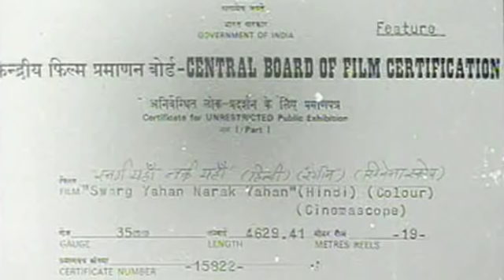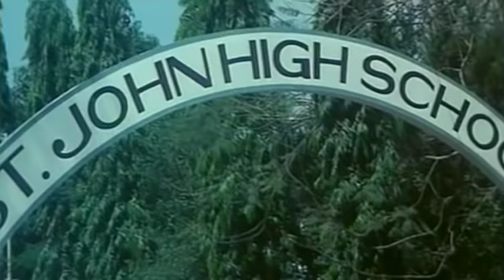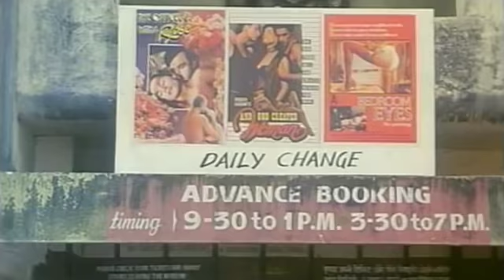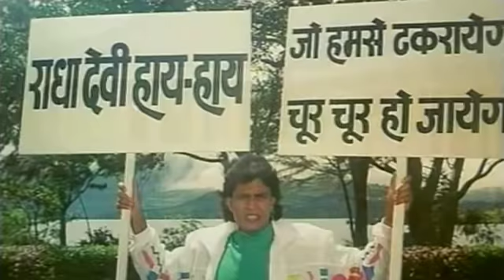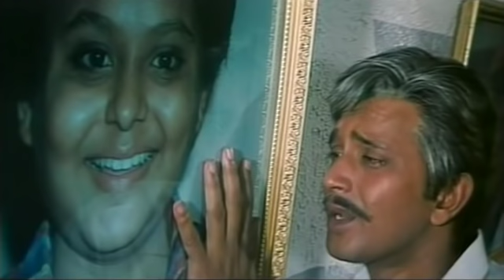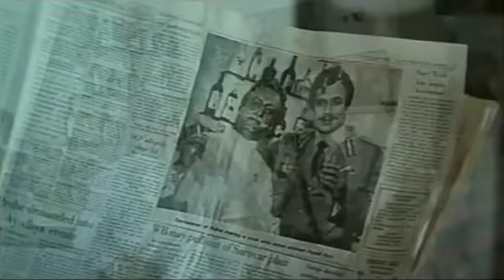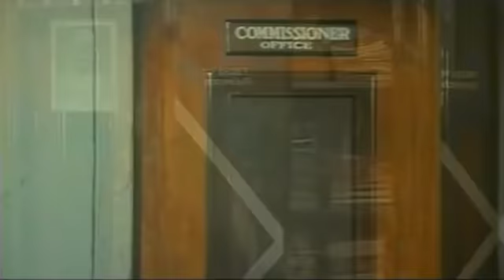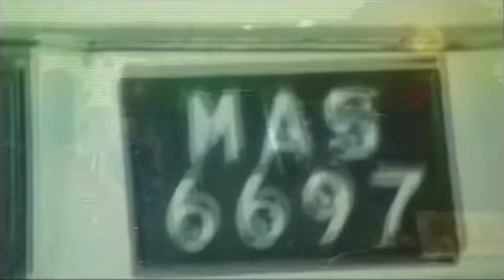И на земле, и на небе/Здесь рай, здесь ад(Индия,1991г) Митхун Чакраборти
• Карта Сбербанка : 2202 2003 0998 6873
• Жанр : Боевик, драма ,криминал
• Страна : Индия
• В главных ролях : Митхун Чакраборти, Шилпа Широдкар, Сумалатха, Кадер Кхан, Гульшан Гровер...
• О фильме : Виджай Кумар и его жена Суман семья среднего класса, живущая в Бомбее. Виджай помощник комиссара полиции. После нескольких лет семейной жизни в их семье рождается сын Сурадж, которого они оба просто обожают. В результате Сурадж растет порядочной сволочью, попадает в дурную компанию, начинает воровать и вечно пропускает занятия в школе. Огорченный Виджай отправляет сына в удаленный пансионат. Несколько лет спустя Сурадж возвращается домой, к Суман и Виджаю, который к тому моменту уже комиссар полиции. Поначалу Сурадж ненавидит своего отца, но потом меняет свое отношение, и они примиряются, а Сурадж женится на своей возлюбленной Радхе. Но чего Виджай не знает так это того, что Сурадж пускает родителям пыль в глаза, ведя двойную жизнь. Он участвует в наркобизнесе, преступлениях, и скоро Виджаю придется решать, закрыть на это глаза или арестовать своего единственного сына.